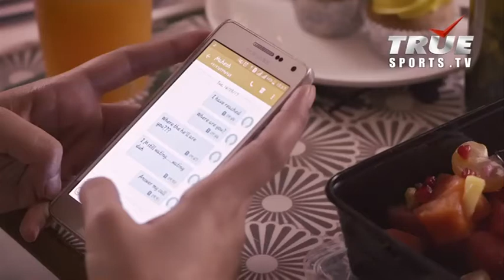True Premier League coming soon!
Live your dreams & become the cricket superstar of tomorrow!
or give a missed call on 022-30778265
Sapne Sach Hote Hai